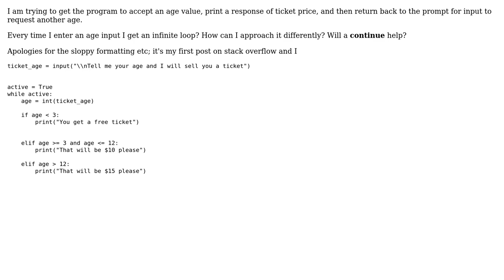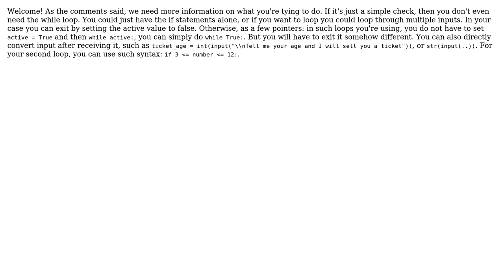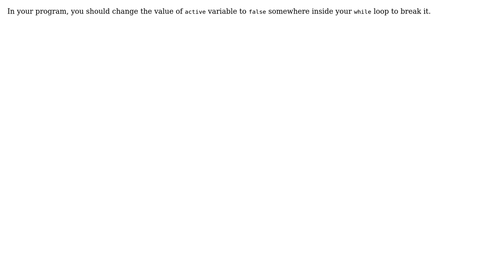How should I use a 'continue' command to avoid an infinite loop in python? (4 Solutions!!)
How should I use a 'continue' command to avoid an infinite loop in python?

With thanks & praise to God, and with thanks to the many people who have made this project possible! | Content (except music & images) licensed under CC BY-SA | Music | Images & others | With thanks to user Mohammad Shahhoud user Ingwar user Cormac Daly user Andre user Abhishek Kulkarni and the Stack Exchange Network Trademarks are property of their respective owners. You are responsible for your own actions.